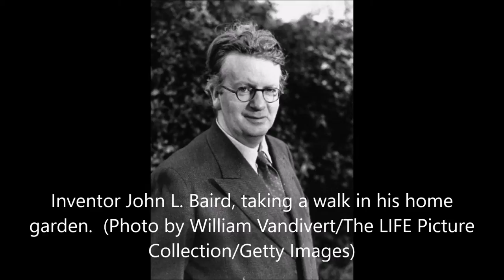A Bricht, Young Engineer (John Logie Baird) (Song)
John Logie Baird, the Scot who invented television and a lot more besides!